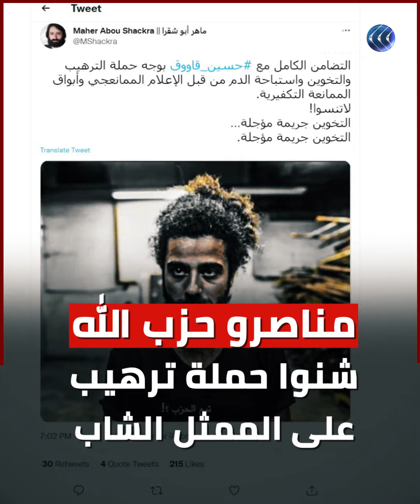كوميدي لبناني يغضب حزب الله.. وحملة ترهيب ضده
ممثل_كوميدي_لبناني يغضب_حزب_الله ومناصريه خلال الأيام الماضية، بعد بث مشهد ضمن برنامج ساخر على إحدى القنوات التلفزيونية المحلية.
فقد ظهر حسين قاووق أمام رجال عصابة يسألونه عن تنفيذه جرائم بحق أشخاص ينتمون إلى أحزاب مختلفة.